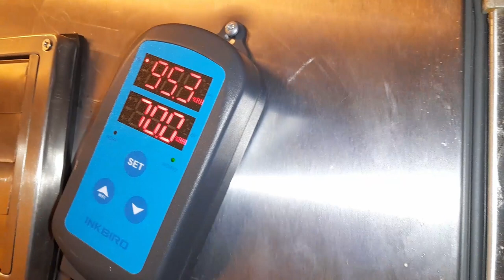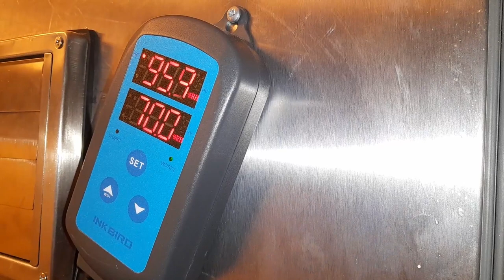VLOG 37 Hühnerküken, Grummet machen, Neue Treppe, Käseherstellung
Wie immer ist viel zu tun am Hof. Es wurden viele neue Sachen ausprobiert.
Haben uns in der Hartkäseherstellung versucht, den zweiten Heuschnitt gemacht, es kamen neue Hühner zur Welt und habe eine Treppe zum Heuboden gebaut.